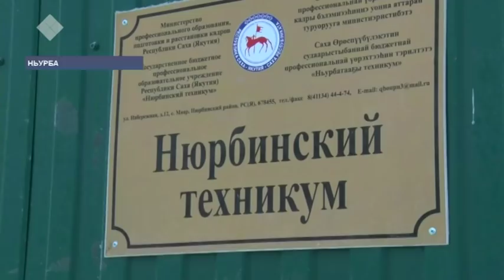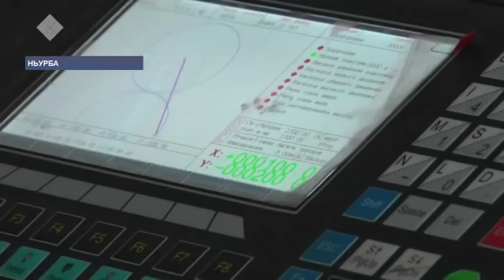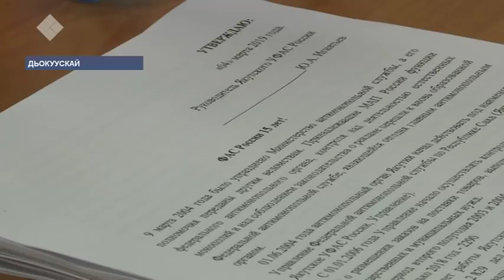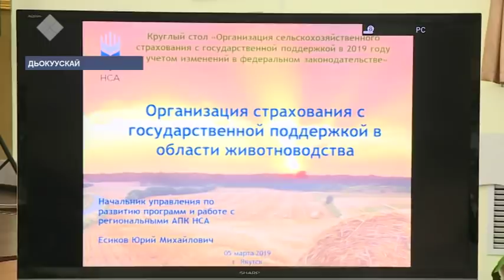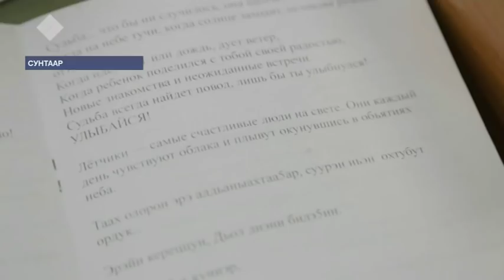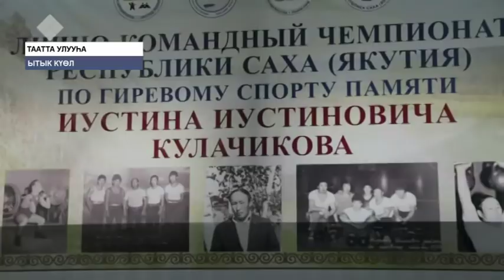«Саха сирэ» информационнай биэрии. Кулун тутар 06 күнэ, 13:30